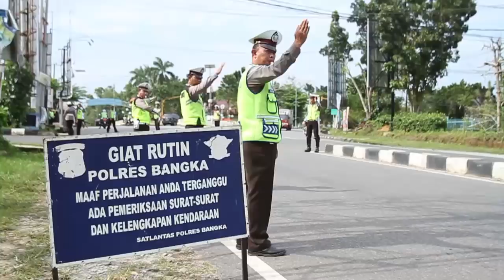SAT LANTAS POLRES BANGKA " Terong Terongan " LENGKAPI, TAATI, PATUHI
SAT LANTAS POLRES BANGKA " Terong Terongan "